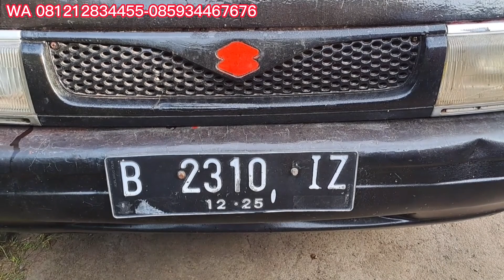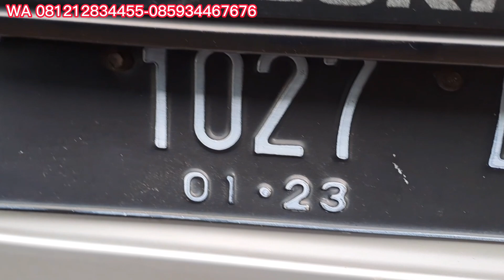25jt Nego | Realvan 2003 DRV | Detail,cek Videonya sampai Kelar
Realvan 2003 DRV
*Mesin sehat Normal
*Bodi msh tipis
*Minus cat bukan Duko
*Pelk Resing ban bagus semua
*Pajak Off Desember 2022
*Kaleng sampai 2025

maps👇
Jl Syeh Quro Cilamaya Kulon Karawang Jawabarat

Contact Person
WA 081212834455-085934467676